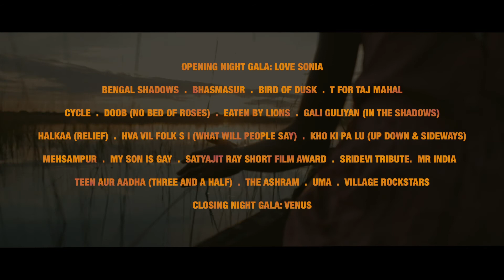Dr Alka Bagri on the Bagri Foundation London Indian Film Festival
For the fourth year, the Foundation is delighted to bring to the UK, the best of independent South Asian cinema with LIFF. A charity dedicated to celebrating the arts and culture of Asia, in all its richness and diversity from the traditional to the contemporary, we are proud to champion independent cinema and give a platform to new voices alongside established artists.

The Foundation is passionate about cinema; film is a very powerful medium, working across all media, it not only entertains but make us see the world in a different way, to create social awareness, to spark debate, discussions and the most effective way of telling stories.

Find out more about the 2018 Bagri Foundation London Indian Film Festival

Video: Square Elephant Productions